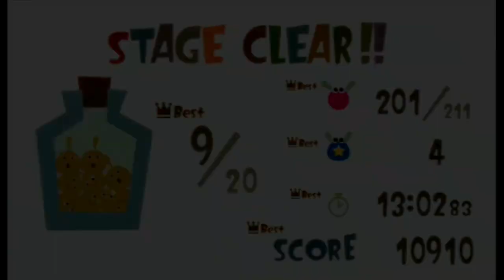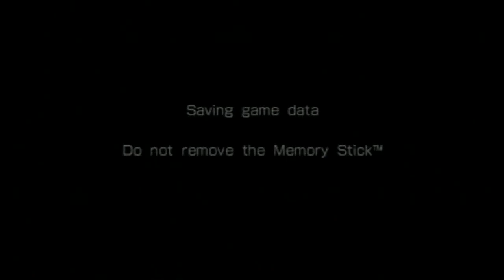Let's Play Locoroco 2 Part 5: The Totem Poles, Clouds and Games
In this part, we continue the adventure, visit many places, and play some games!